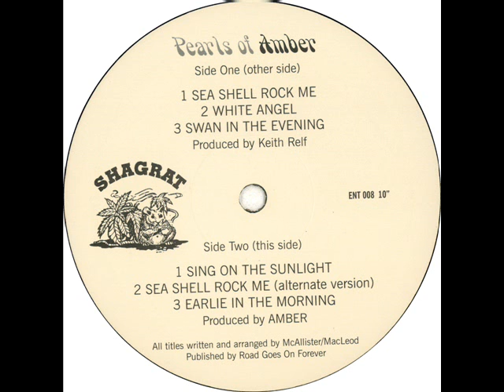Amber - Pearls of Amber (1970/'71) [Album Preview]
Rereleased in 2011 by Merlins Nose Records on CD.
Remastered, 12-page booklet with new linernotes, lyrics and photos.

It was a pleasant surprise to see this mini-LP re-released on CD. In fact it is more like an EP with two bonus tracks, one of which is an alternate version of the first track. Mac Macleod in the leaflet explained how he once played second guitar on Donovan's first international tour in 1965, ending up in Scandinavia, where he started to play with bands like The Other Side, Exploding Mushroom and Hurdy Gurdy (with one LP of bluesrock mixed with sitar tracks) before returning to England in 1968. Julian McAllister had acquaintance with Donovan too. Mac and Julian rehearsed with Donovan to play on the American tour, which never happened because of visa problems. Mick Softley then started playing with them, with Mike Thompson on bass, problems with Mick's personality made it so that they fell back to being a duo, which was first called Soft Cloud. Some success at local folk clubs led to the birth of Amber, with Julian playing guitar and Turkish saz and Mac on guitar, sitar and tabla. Ray Cooper played more percussion. Despite several successes, a bit of bad luck and bad promotion didn't make more of the band commercially. These taped recordings are all that was left from this period. Especially the first track, "Sea Shell rock me" shows the band's full potential, where the picking recalls Bert Jansch, the voice and the combination of sitar with guitar and tabla a combination of Donovan and Chris Thompson, a great song and sound to remember from a similar quality as the last two artists mentioned. The song after, White Angel" is bluesier, with a combination of strummed and picking guitar parts, and usage of some tambourin. "Swan in the evening" is less attractive than the opener as a song although it has some sitar too, is accompanied by strummed rhythm guitar and what sounds like congas with some cymbal percussion. Also "Sing on the Sunlight" is a more common song with a sing-a-long song theme, strummed rhythms and a fast picking part. The last track, after the alternative take with different more improvised guitar, is another bluesier song with country folk dual harmonies, strummed rhythm guitar and percussion, has something more of a folk café orientated song. It is a shame this is all that was left of this period, what is left behind is worth remembering. ~Reviewed by Gerald van Waes for psychedelicfolk.com (Oct 2011)